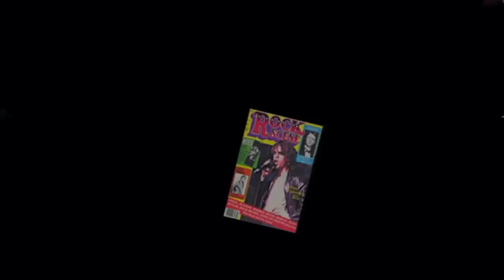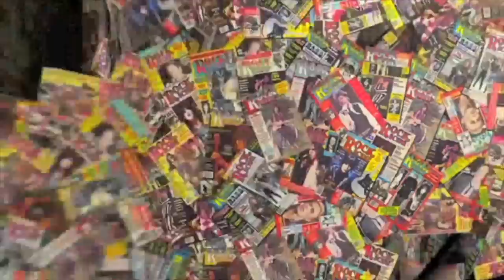Jeff Keith of Tesla talks about his Rock Scene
Jeff Keith of Tesla was first exposed to music by his father, who played guitar for a local bar band in Georgetown, CA. After graduating high school, Jeff bought a guitar chord book and learned his favorite Beatles & Rolling Stones songs to play at campfires. He later auditioned & got the gig for the band City Kidd, and they played Top 40 hits with a few of their own songs mixed in. City Kidd was eventually renamed Tesla. Tesla went on tour with Mötley Crüe in 1990, and Nikki Sixx “in a loving, joking way” described Tesla as “a bunch of tomato farmers from Sacramento.” “We were proud to be tomato famers from Sacramento.” Jeff says. Some of his biggest influences are Steven Tyler, Bon Scott, and his favorite band, Foghat. “Foghat, early ZZ Top; all that good stuff. I’m stuck in the 60’s and 70’s.” Go to RockSceneMagazine.com for more cool interviews.